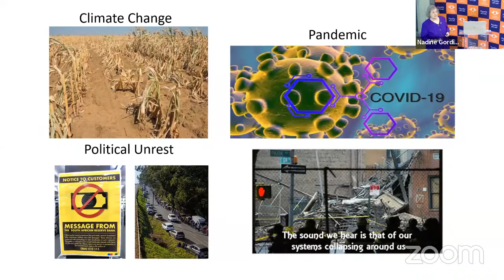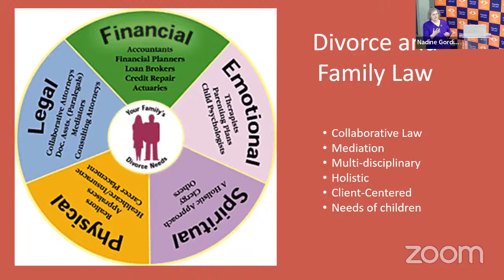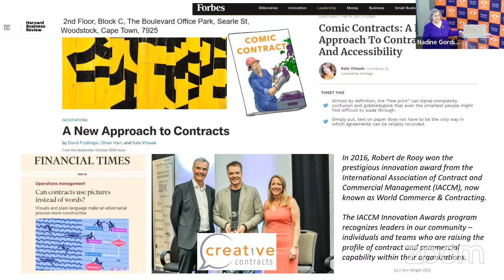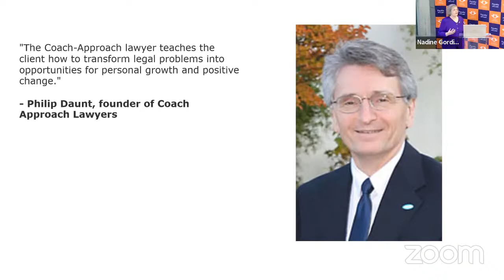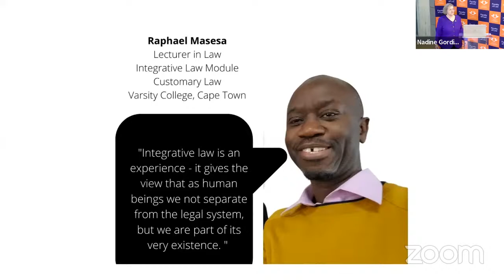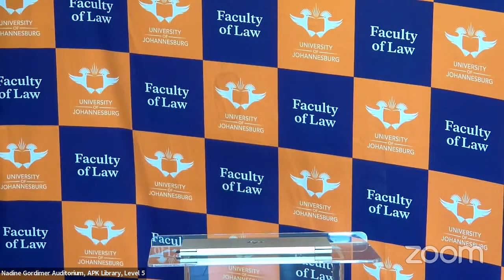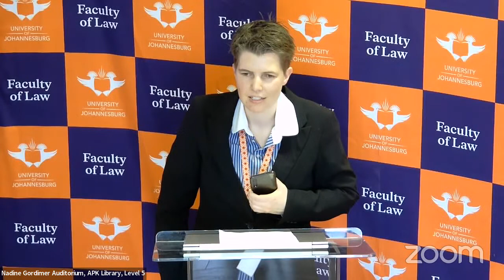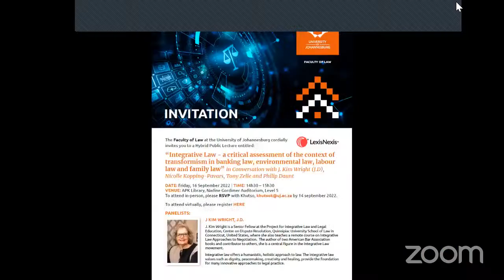Integrative law in conversation with Judge Kim Wright